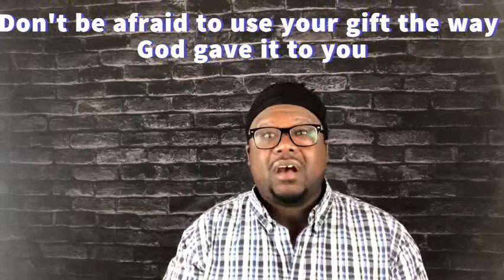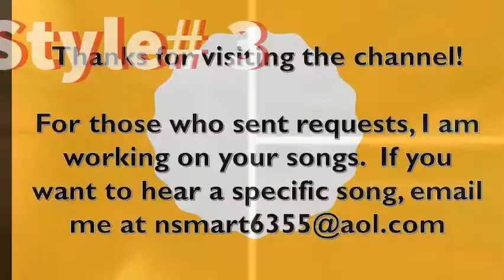3 Renditions of "I'm Free Praise the Lord I'm Free"(list them in the order you like the best)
Pastor Nate arranges 3 styles of "I'm Free" and asks viewers to list them in the order they feel is best to the least.